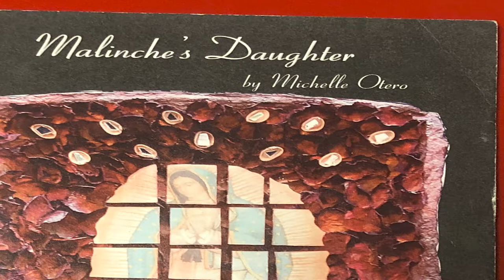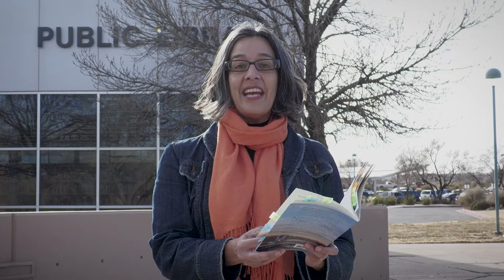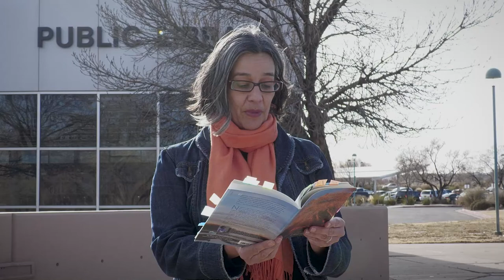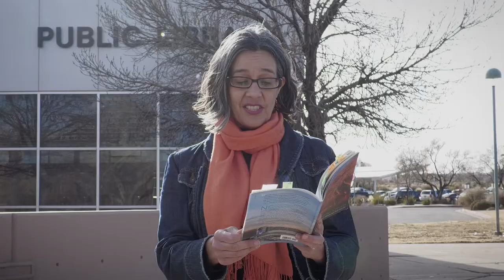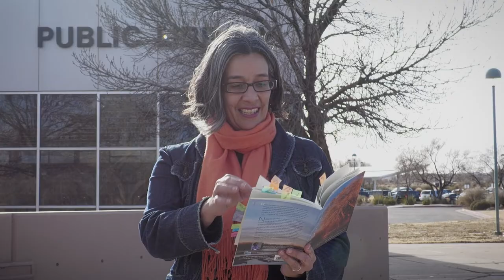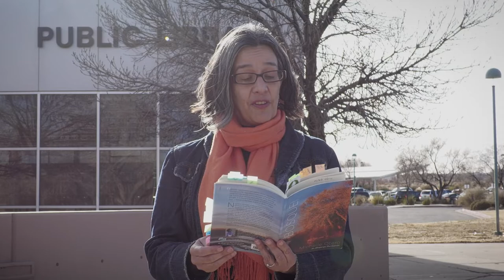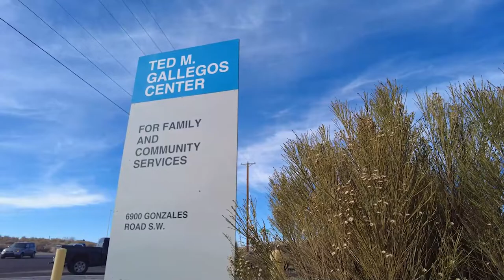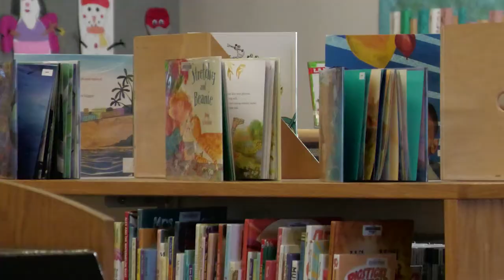Poets In The Libraries | Alamosa / Robert L. Murphy Memorial Library